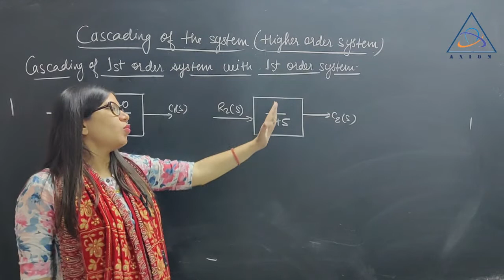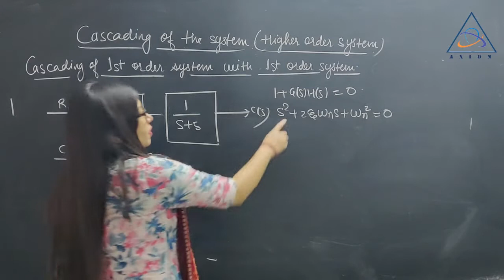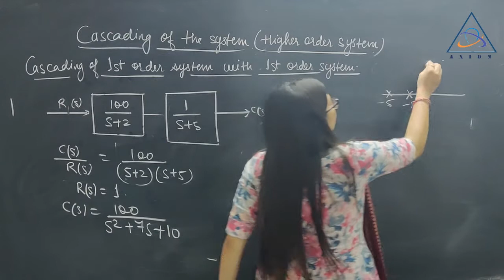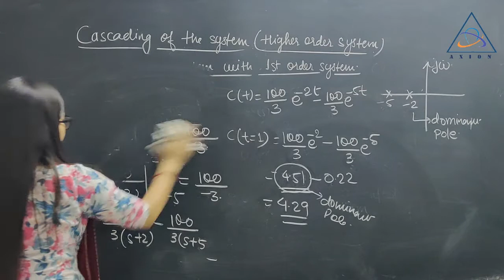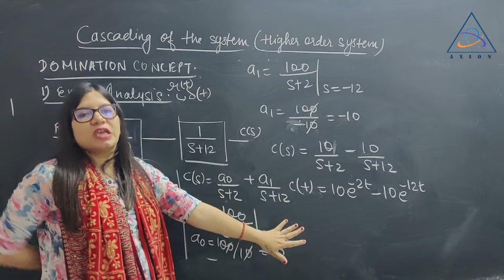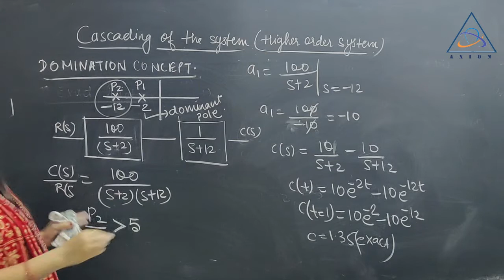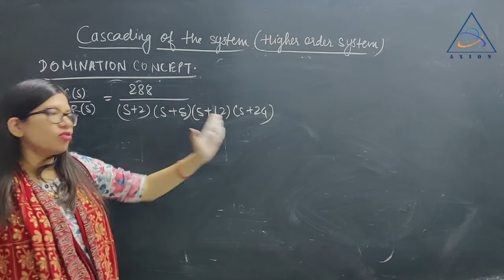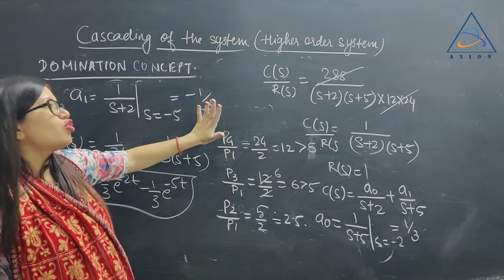Control system for GATE | Cascading of the system | Higher order system | Axion engineers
This Lecture is on Cascading of system in the Control System. Axion Engineers focus on the strategy for cracking Gates and other examinations and also deals with full Academic Syllabus

Mike